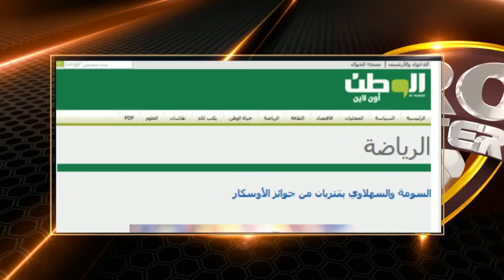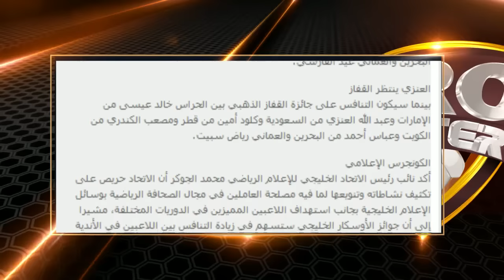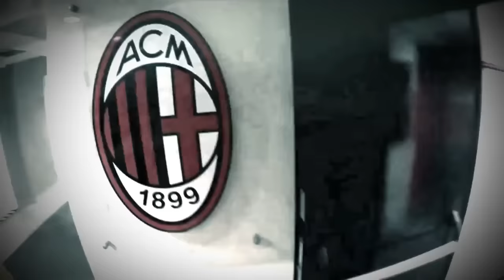MBC PRO SPORTS -برو سنتر البداية - ريتشارد لي ضيفا علي بروسنتر